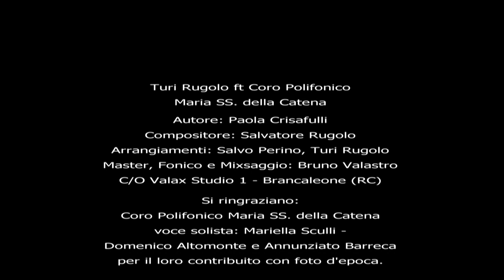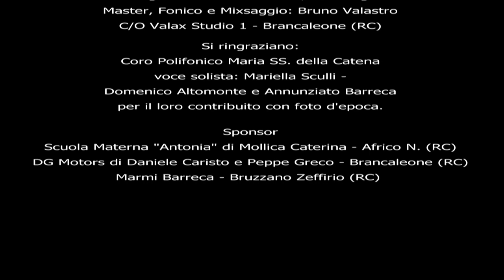Turi Rugolo Feat Coro Polifonico Maria SS. della Catena - Preghiera - Video ufficiale 2023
★ CREDITI ★
Produzione: ELCA SOUND
Edizioni: CENTOFANTI EDIZIONI MUSICALI
Testo: PAOLA CRISAPULLI
Arrangiamenti: SALVO PERINO / SALVATORE RUGOLO
Mix e mastering: BRUNO VALASTRO C/O VALAX STUDIO 1
Chitarre: TURI RUGOLO

Si ringraziano:
CORO POLIFONICO MARIA SS. DELLA CATENA / MARIELLA SCULLI / DOMENICO ALTOMONTE / ANNUNZIATO BARRECA

SCUOLA MATERNA "ANTONIA" DI MOLLICA CATERINA - AFRICO N. (RC) - DG MOTORS DI DANIELE CARISTO E PEPPE GRECO - BRANCALEONE (RC) - MARMI BARRECA - BRUZZANO ZEFFIRIO (RC)